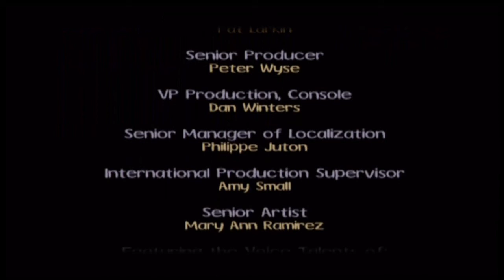Piglet's Big Game - Gameplay: A blustery day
Was it really a dream? Was Piglet really a hero? When the Hundred Acre Wood is flooded and our friends are all stranded, Piglet must rescue them, and this time for real!

(From the Piglet’s Big Game instruction booklet.)